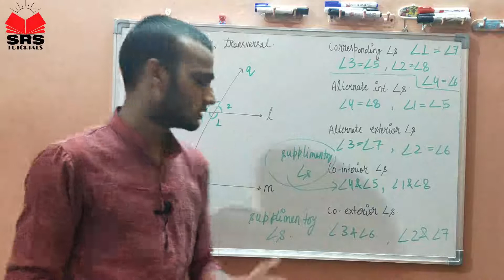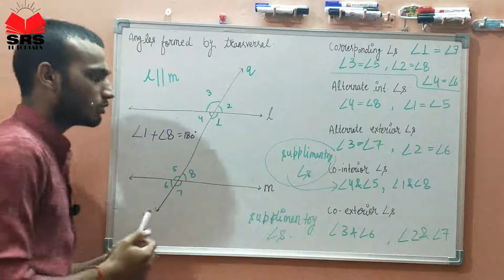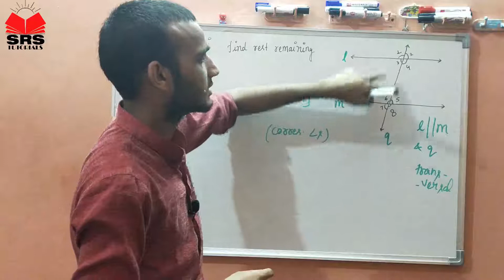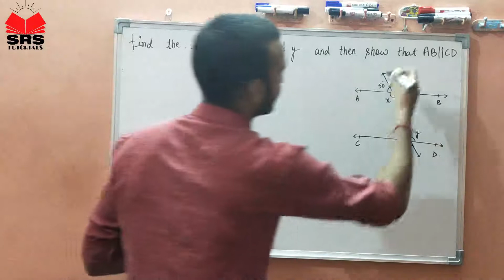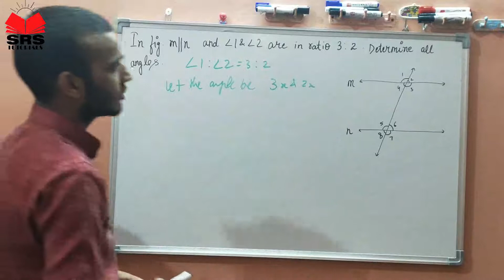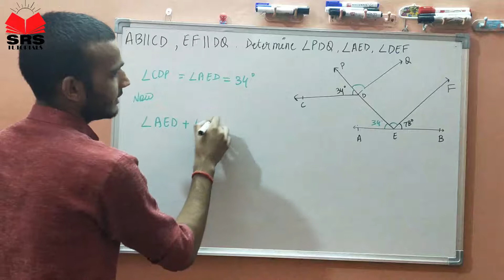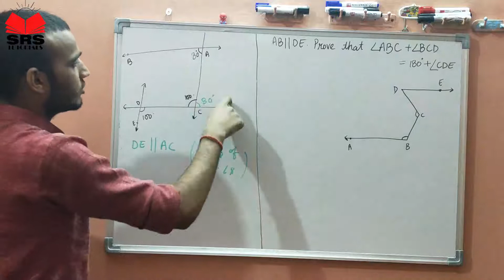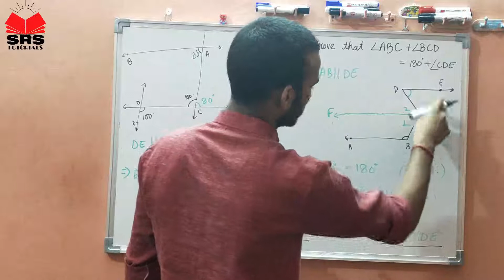Lines & Angles | Lecture 3 | Class 9th-CBSE | Foundation - Mathematics | Akash Sir